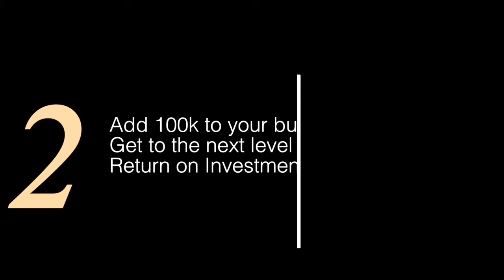Loan Market 2